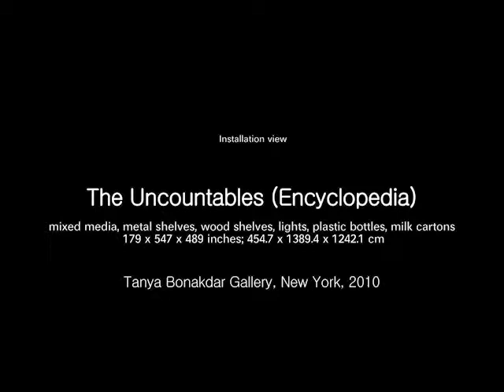The Uncountables (Encyclopedia)